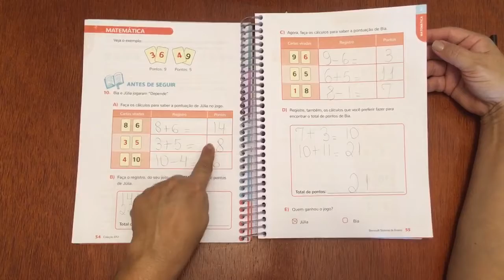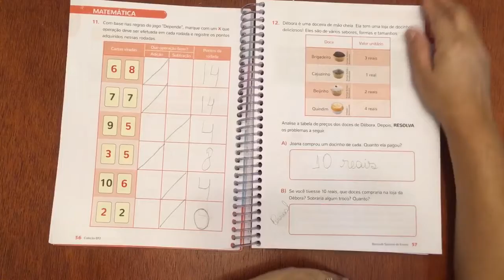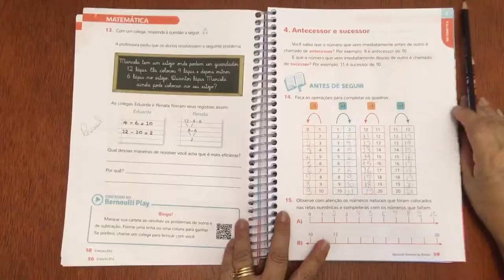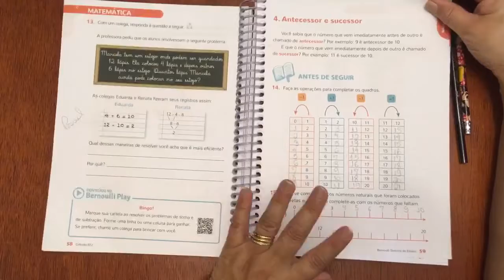Matemática correção p. 54 a 59 - Profa. Denise